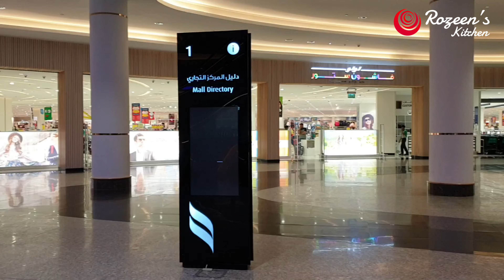Visiting Al Araimi Boulevard & Mall of Muscat | Rozeen's Kitchen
Located in the upcoming Al Khoud area of Muscat, Al Araimi Boulevard is just 15m away from the Muscat International airport and within driving distance of popular residential developments in the area. The boulevard is well-connected by shuttle buses from the airport and prominent universities.

Mall of Muscat is a multi-purpose retail and entertainment venue, and one of the largest malls in the Sultanate of Oman. Located in the Maabilah district of Muscat with close links to both Sultan Qaboos road and the Muscat expressway. It has a built-up area of 200,000 sqm and a GLA of 100,000 sqm. There are 3 floors of shopping and entertainment containing some of the world’s most popular brands, some of which have entered Oman for the very first time. We are proud that Fabyland, Novo Cinema and Debenhams to name just a few have chosen to be with us for their initial entry into Oman.